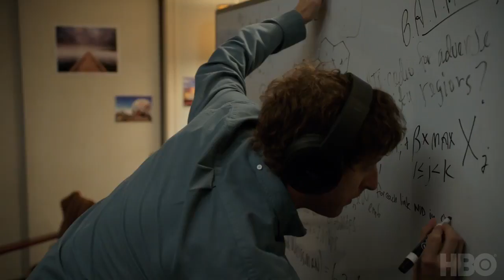Silicon Valley Season 4 Trailer #2 (HD)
Silicon Valley Season 4 premieres Sunday April 23rd at 10pm on HBO!

» Watch Silicon Valley Sundays at 10:30pm on HBO
» Starring: T.J. Miller, Kumail Nanjiani, Martin Starr, Thomas Middleditch